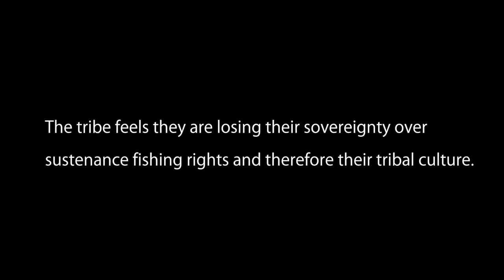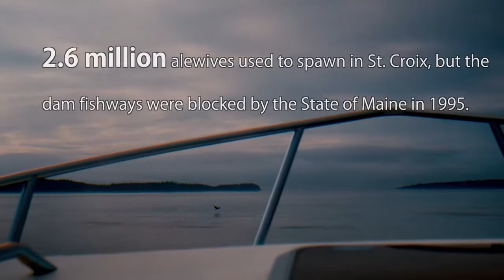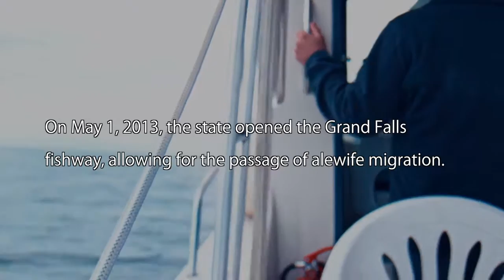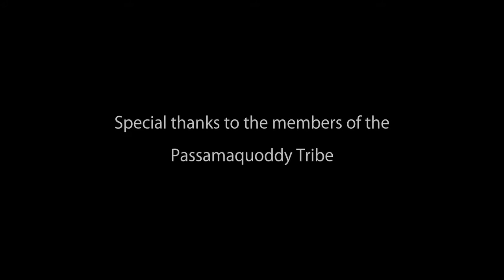Tracking Alewives for the Passamaquoddy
2.6 million alewives used to spawn in the St. Croix River, but was
blocked by the state of Maine in 1995, forcing the alewife population
to drop to 900 by 2002, impacting the traditional foodways of the
Passamaquoddy Tribe. On May 1, 2013, the state opened the Grand Falls
fishway, allowing for the passage of alewife migration--and the hopes
of the Passamaquoddy.
Official Selection of the Society for Visual Anthropology's Film and Media Festival, 2016.
Official Selection of Digital Bolex Fearless Filmmaking, Slamdance
Film Festival, 2016.